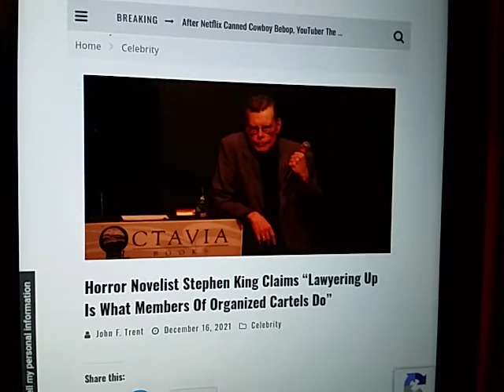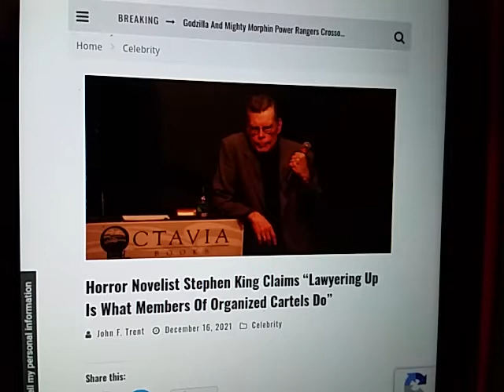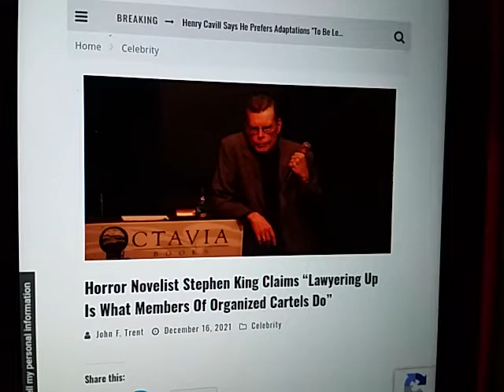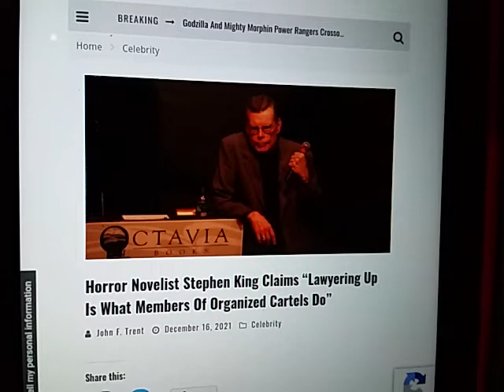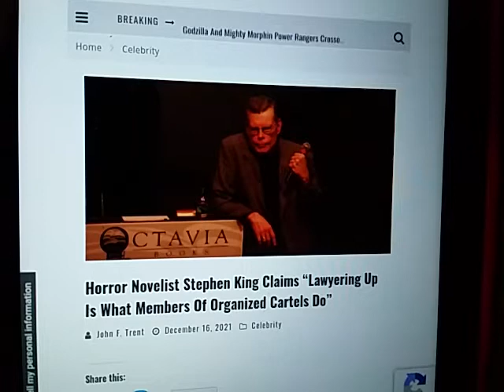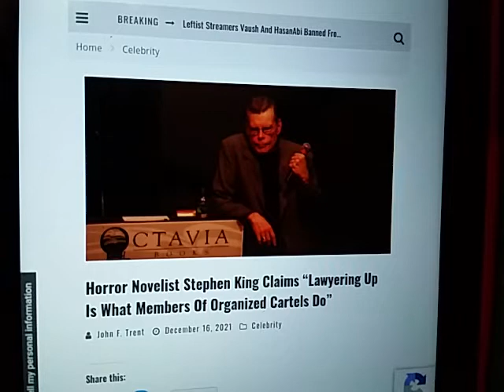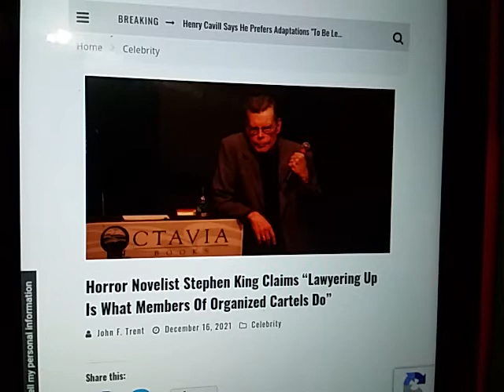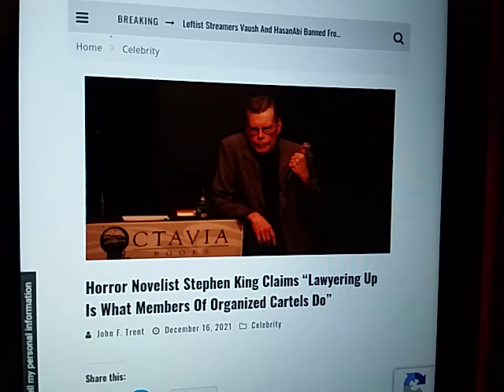Stephen King wants to bring back Witch Trials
Chute

Bitcoin below.

 "Liberty Devices"

-   Crypto

ethereum:0x1134B1773c2E72fcAcfe2D91A4D7372CE25ff85A

ethclassic:0x0e77d28D7187E5639c32dA633Cc138997aAFd5A6

bitcoin:bc1q5a4yk7369yl9cc6rfqe95vxm5q026pv7vgp5qs

dogecoin:DDwNCfsmpPHwpissuKrw9agqS99UjtFJ7n

lbry:lbc1qrwc2nfm83pgytfwqakspakez95eusj2crf2m7f

litecoin:ltc1qr8cgzsk2v3qc26hgunsf43359heux9hd43uen3

monero:46kWgk9fTybX5jtMyaDD6K1QpQMinLu2i1MFuG1uBQqHhA9B7qN7gpTP5uo3Nz2jTQZnXv6MpawG51qGs8B1po9SVkHeovq

bitcoincash:qrvrff5amn8s23h2xlkqhsfzltryzym3f5yjwe9dxh

Kyle erases commies with simple trick.